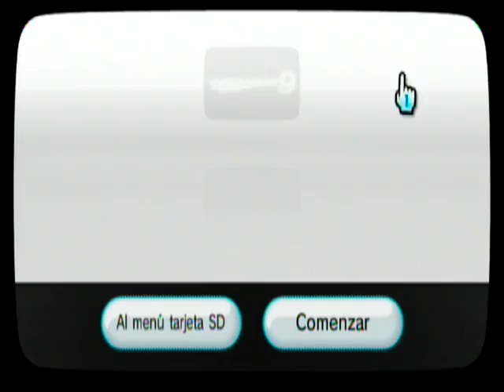Megaman 9 Muere perra de agua!!! XD!!!! part1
donacion :3
primer gameplay y videotutorial con voz incluida espero que les guste ahi matando primero a splashwoman